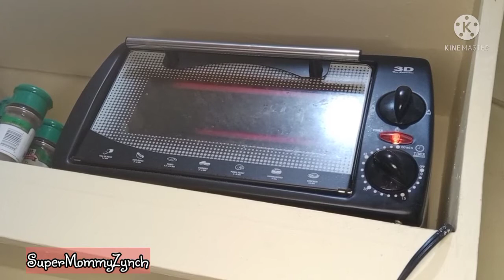LECHE FLAN NILUTO SA TOASTER OVEN SuperMommyZynch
zibling goals
ROP Zyd